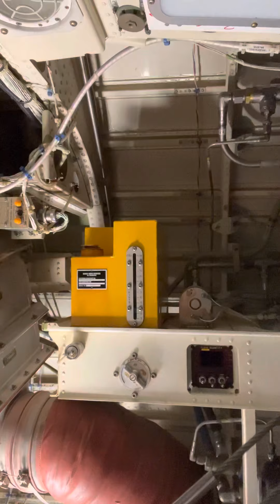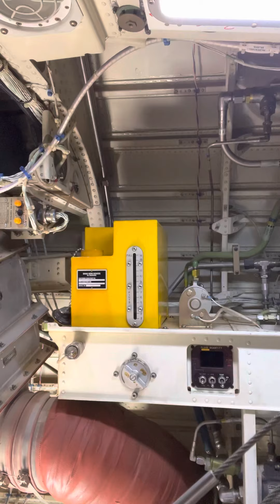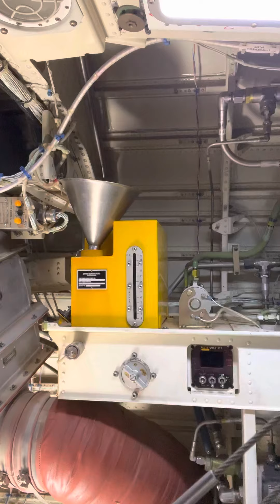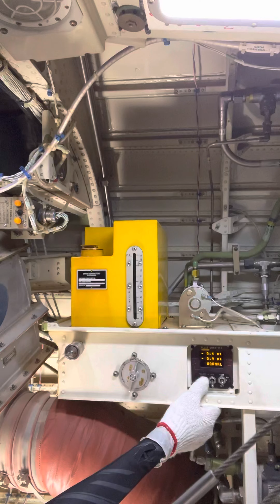Servicing of engine oil (top up) while listening to marites 😅